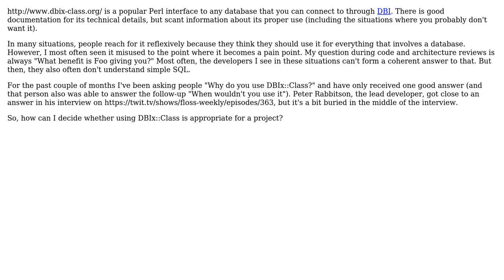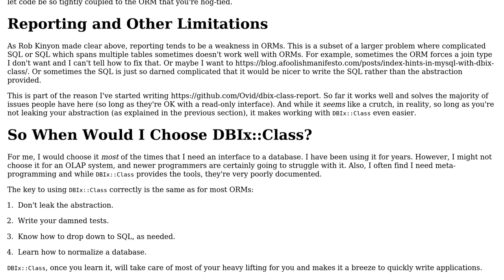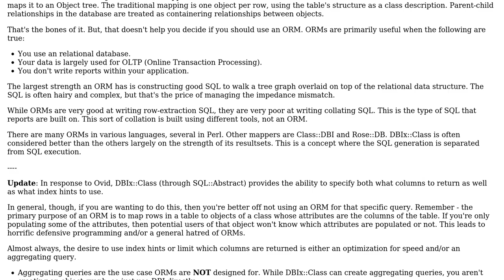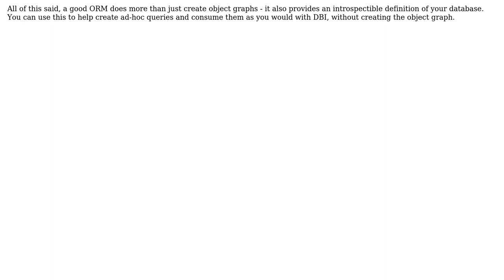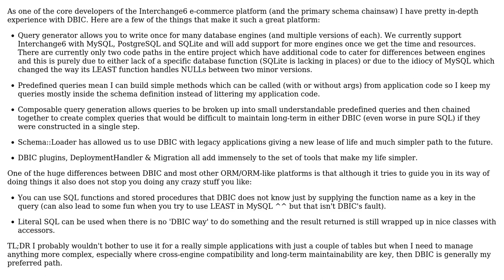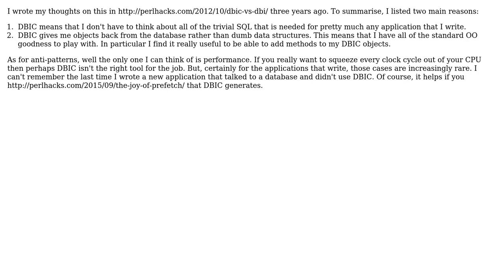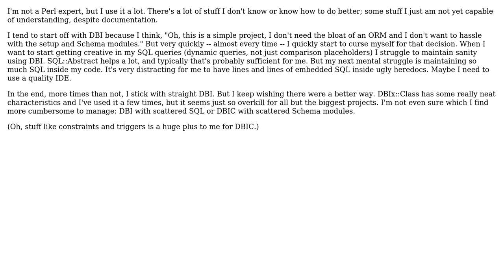When should I use Perl's DBIx::Class? (7 Solutions!!)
When should I use Perl's DBIx::Class?

With thanks & praise to God, and with thanks to the many people who have made this project possible! | Content (except music & images) licensed under CC BY-SA | Music | Images & others | With thanks to user SysPete user Stefan Adams user Rob Kinyon user Joel Berger user James Aanderson user Dave Cross user Curtis Poe user brian d foy user amon and the Stack Exchange Network Trademarks are property of their respective owners. You are responsible for your own actions.